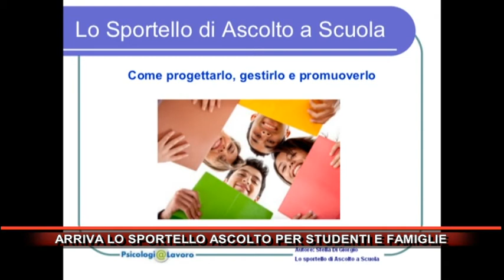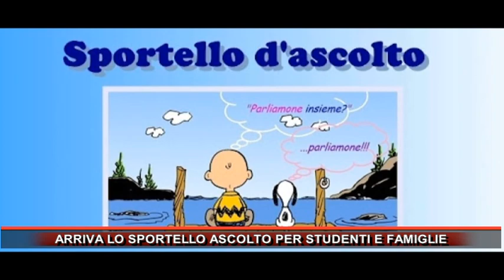ARRIVA LO SPORTELLO ASCOLTO PER STUDENTI E FAMIGLIE